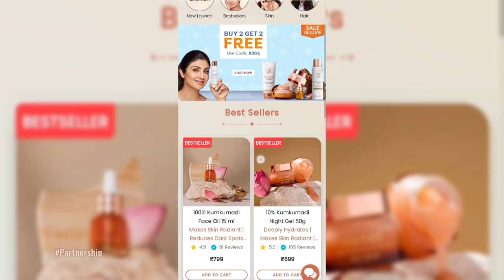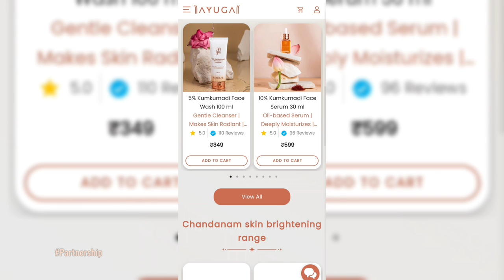Natural Sunscreen that removes Pigmentation / SWATI BHAMBRA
Check Out This Kumkumadi Sunscreen by Ayuga here –

You can also buy these products on -